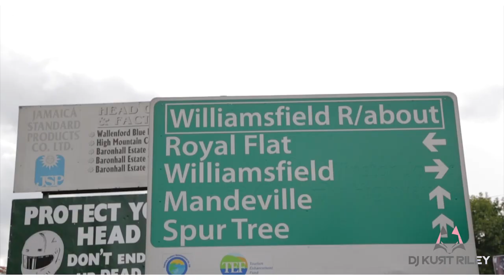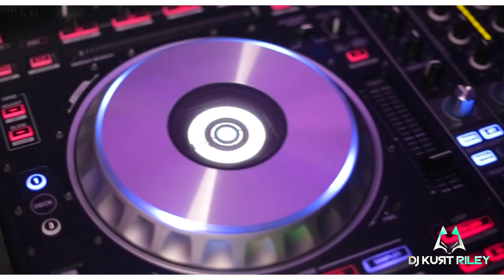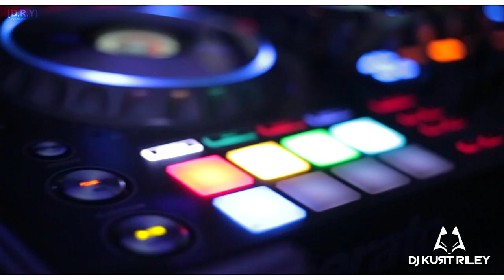Kurt Riley TPA Ep.11 | CELEBRITY LIFESTYLE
Kurt Riley | ThePartyAnimal | Episode 11 ft:
Highlights From Celebrity lifestyle in St. Elizabeth, Jamaica
Shot x Edited @dirawtidyute

For Bookngs & Info:
Animal Instinct Entertainment